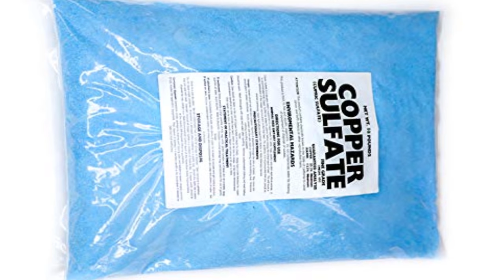How to Remove Tree Roots from Sewer Pipe - How to Unclog Main Drain Line - Sewer Snake - Rootx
RootX 2lb
RootX 4lb

Copper Sulfate
Zep Root Kill
Rock Salt

Sewer Camera Video: Sewer Camera - Tree Roots in Sewer - DIY Sewer Inspection Camera - rootx

In this video I show how to remove tree roots from sewer line by showing how to unclog main drain line with a sewer snake yourself.  A stopped up drain can be frustrating, especially when you have tree roots in your main line.  The drain clogs can be an ongoing problem.  To fix this problem you can rent a mechanical auger or drain snake to clear out the roots in your sewer line yourself.  It is really affordable and not too hard for do it yourself-ers.  To have a professional camera your line with an inspection camera is super expensive.  I made a DIY sewer camera to confirm that I had tree roots in sewer line, so I knew exactly where the tree roots where.  That made unclogging the main line and remove the roots a lot less overwhelming, as I knew exactly what the problem was and where.  I was able to retrieve the tree roots from the sewer and cut the roots in the sewer with the root cutter or roto rooter (roto-rooter).  I then could re run the sewer camera into my main sewer line to confirm the tree root removal from main sewer line.  I could then see that most of the tree roots were gone with the help of the diy sewer camera.  I also discuss some products used treat roots in sewer line such as copper sulfate, zep root kill, rock salts, and rootx (RootX root x rootX ROOTX).  You can then later inspect your sewer line with the sewer camera after using the chemical treatment to kill tree roots.